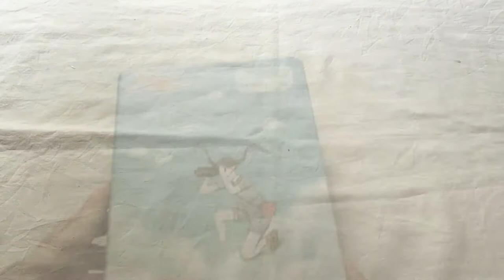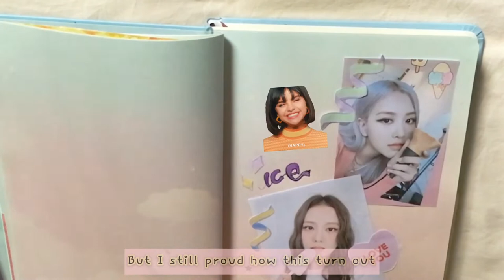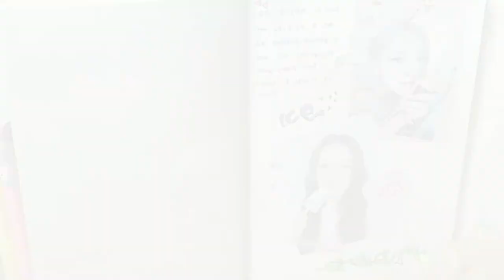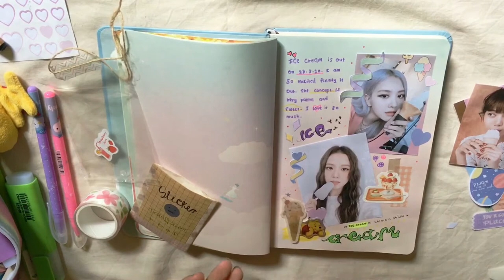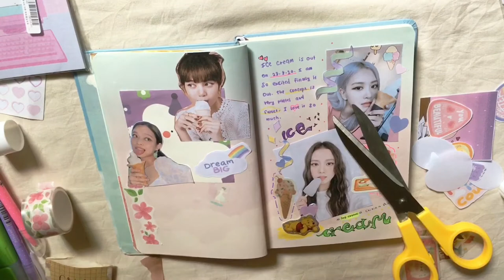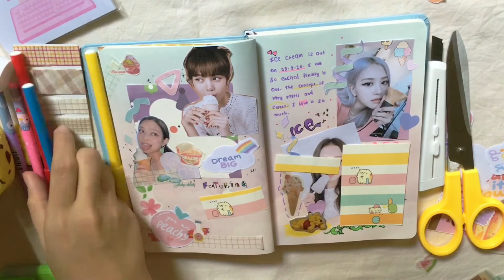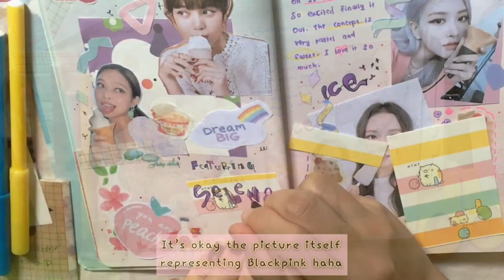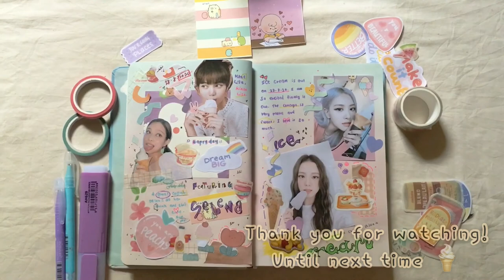JOURNAL WITH ME | Blackpink ice cream spreads 🍨 (ENG SUB) Super pastel theme 🌷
Hello everyone! 👋🏻Finally I’m back with another journal record. I know I kinda late for ice cream spreads 🍦 but here it is. I really enjoy making them, I love this spreads tbh because I haven’t done anything like this before(Kpop spreads) but I think I’m satisfied of this spreads!💕

【Ｓｏｃｉａｌ　ｍｅｄｉａ】